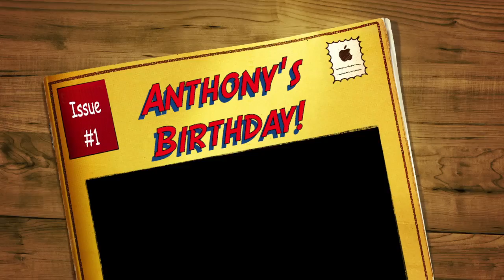Toopy Birthday 8A9D2A1A 0C84 46EA 9FFE 3638B3812414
Toopy and Binoo wish Anthony a Happy Birthday!